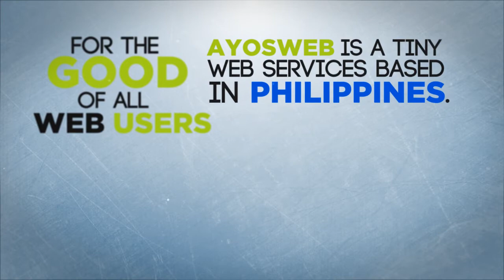The AyosWeb Coming Soon!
Coming soon AYOSWEB!